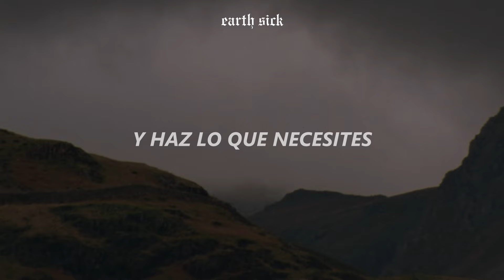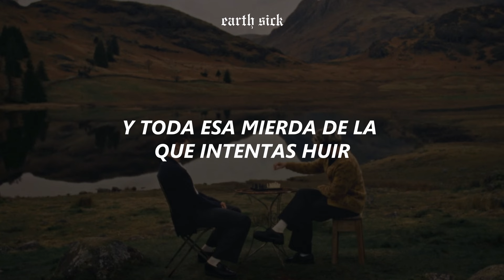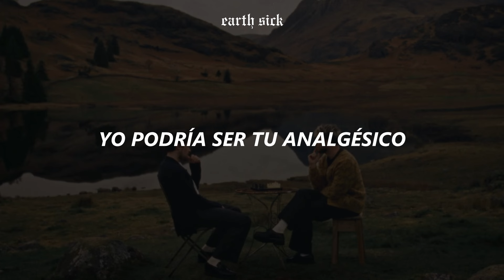Aquilo - Painkiller // Sub. Español